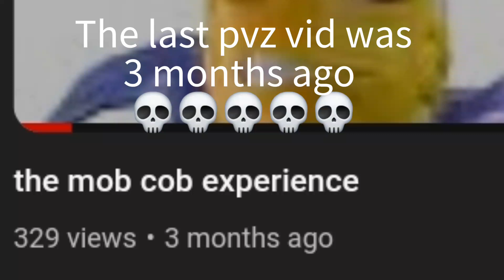Plants vs zombies in 2024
Finally a video that's not skibidi toilet